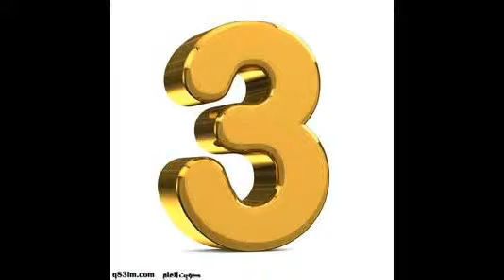Top 10 Most Populous Cities in USA